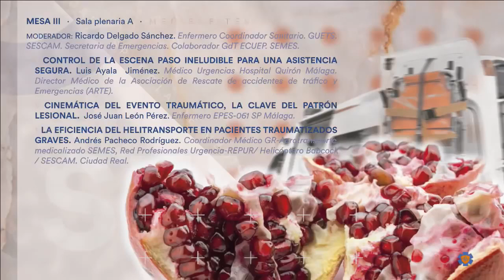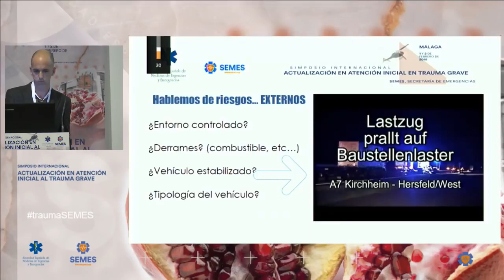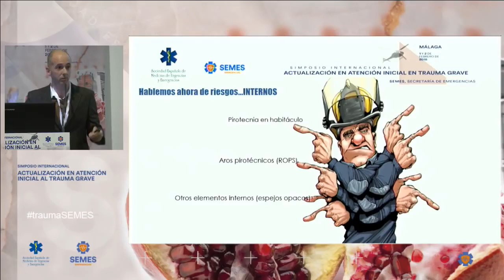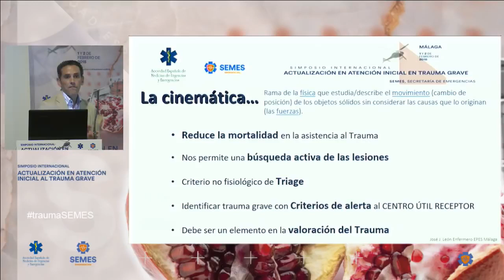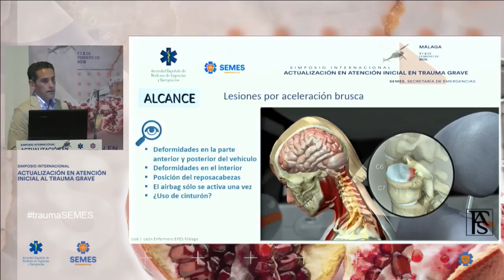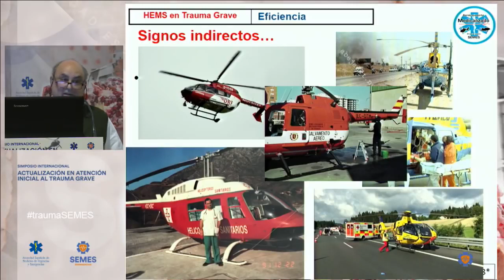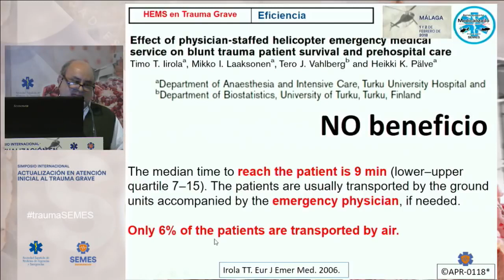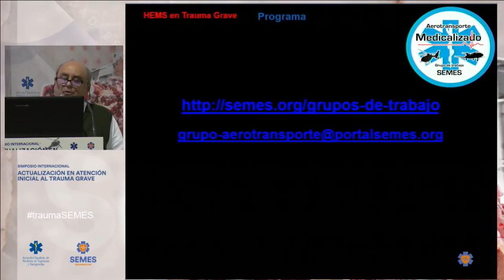MESA III - Simposio Int. Trauma Grave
- Control de la escena paso ineludible para una asistencia segura
- Cinemática del evento traumático, la clave del patrón lesional
- La eficiencia del helitransporte en pacientes traumatizados graves